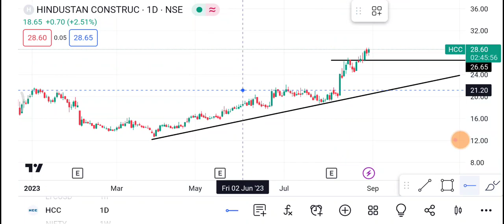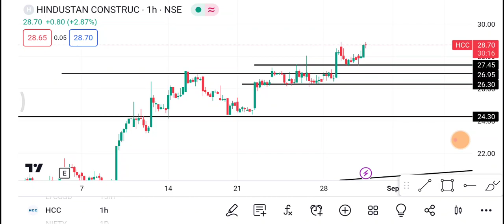31 August HCC Share | hcc Share latest news | hcc Share news today | HCC Share price today